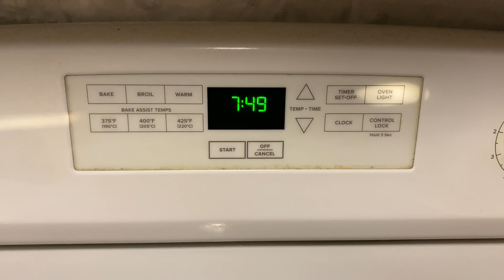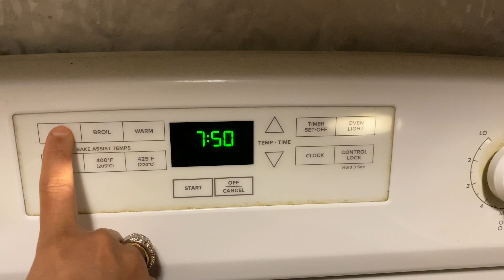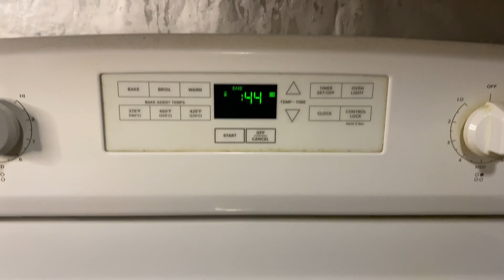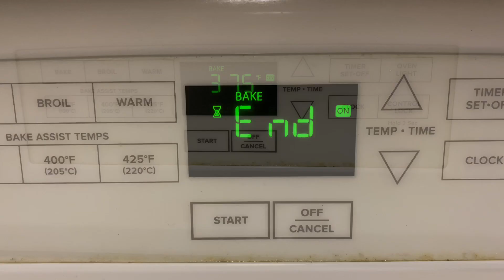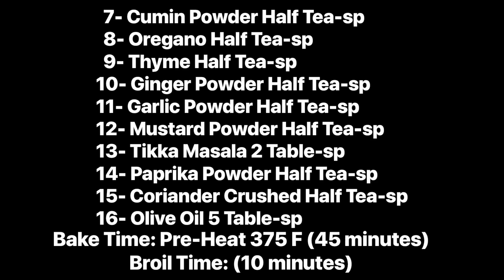How to Roasted Chicken Leg Quarters and Veggie | The Best Juicy Baked Chicken Quarter Urdu Hindi DSE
How to Roasted Chicken Leg Quarters and Veggie | The Best Juicy Baked Chicken Quarter in the Oven | Baked Chicken | Crispy Chicken in Urdu Hindi - Delhi Spices With Entertainment

Hi Everyone,
My name is Erum Nasir and my channel name is "Delhi Spices With Entertainment." Simple and Delicious "Roasted Chicken Leg Quarters and Veggie” is very yummy and tasty recipe make it enjoy at home.
I hope you will get lots of fun on my Channel, "Cooking Recipes, Healthy Recipes, Home Remedies, Beauty Tips, Chinese Recipes, Fashion, and Music."

                 Youtube Channel=  (Delhi Spices With Entertainment)